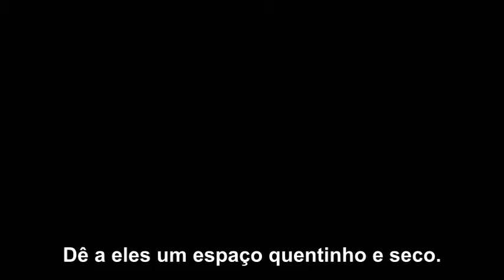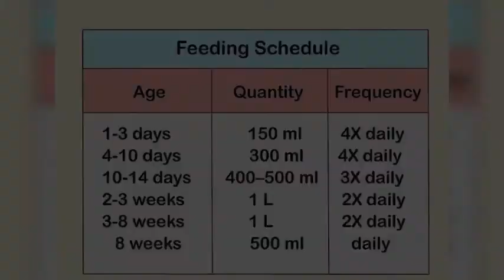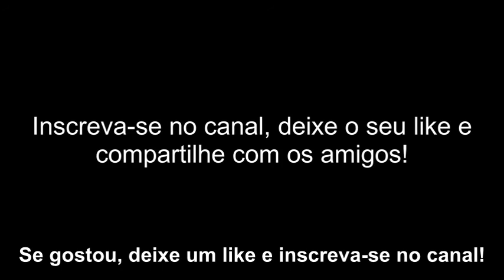COMO CUIDAR DE CABRITOS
Dê a eles um espaço quentinho e seco. Parte do trabalho de manter seu cabritinho feliz e saudável envolve dar a ele um local adequado para viver. Os cabritos precisam de um espaço quente e seco, pois o frio e a umidade podem fazer mal à saúde deles.

Limpe o cordão umbilical. Ele vai se soltar naturalmente do cabritinho e da mãe, mas os cordões recém-perdidos podem desenvolver infecções e precisar de um cuidado a mais.

Deixe o cabritinho com a mãe. Depois de ajudá-la a aparar o cordão umbilical, deixe o cabrito com ela. A cabra vai querer lamber o filhote para limpá-lo.

Permita que o cabritinho beba o leite da mãe. O primeiro leite, ou colostro, é muito importante, pois contém anticorpos importantes e necessários para a sobrevivência do filhote.

Decida se vai alimentar os filhotes usando uma mamadeira. Você pode preferir alimentar o cabrito dessa maneira, em vez de deixá-lo mamar na mãe. Assim, quando ele crescer, será um adulto mais dócil e amigável.